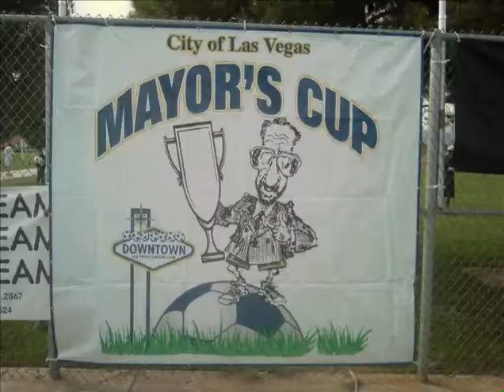2010 10 24 VEGAS SILVER 3 AKFC UNITED 2 BU13 SEMIS